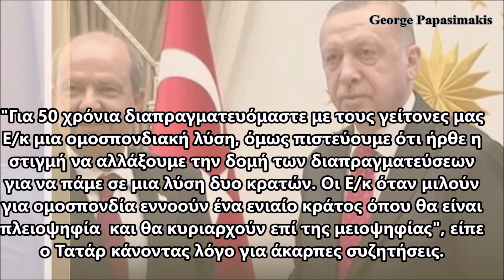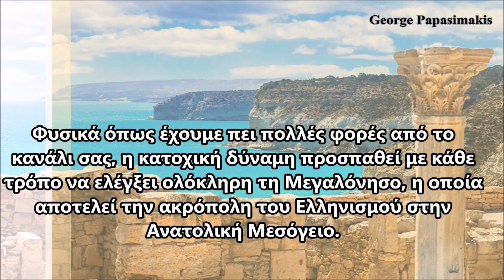Λύση δύο κρατών προωθεί η Τουρκία στην Κύπρο στόχος ο πλήρης έλεγχος της Μεγαλονήσου